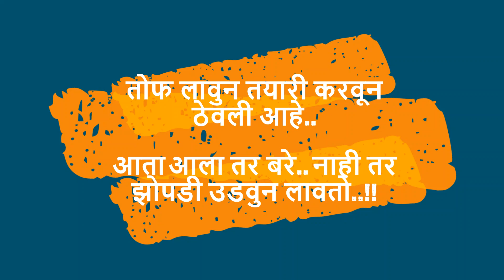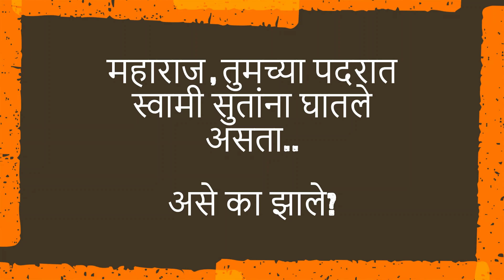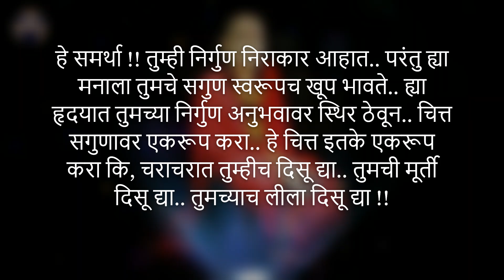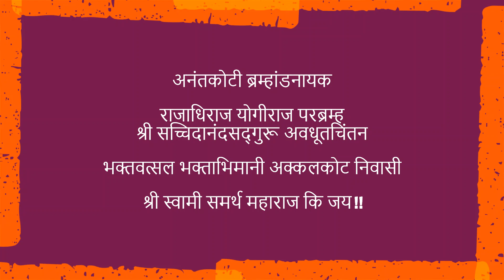स्वामींची अनन्य भक्ती केल्यास मोठी जागा मिळते | Shri Swami Samarth (akkalkot) – Land of Miracles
श्री स्वामी समर्थांच्या प्रेरणादायी कथा

प्रसाद हा मज द्यावा देवा | सद्गुरूनाथ महाराज कि जय । जय जय रघुवीर समर्थ । जय जय सद्गुरू समर्थ